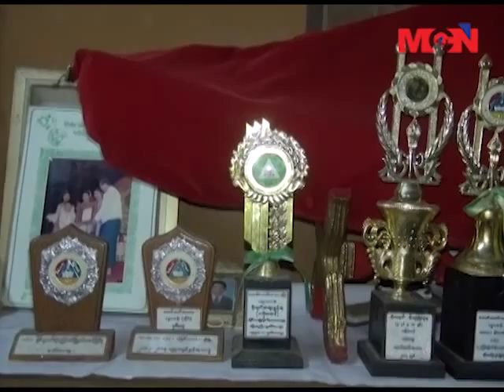လူငယ္ဆိုင္းဆရာ ရြာစားေလး ထက္အာကာ အေၾကာင္း ရုပ္သံမွတ္တမ္း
ရုပ္သံမွတ္တမ္းအေနနဲ႔ ျမန္မာ့႐ိုးရာဆိုင္း၀ိုင္းကို ခုံမင္စြာႏွစ္သက္စြာ တီးခတ္ေနတဲ့ ေရႊတံဆိပ္ဆု အမ်ားအျပားရရွိထားတဲ့ လူငယ္ဆိုင္းဆရာ ရြာစားေလး ထက္အာကာရဲ႕ အေၾကာင္းကို  MCN သတင္းေထာက္ ဟိန္းကိုက တင္ဆက္ေပးထားတာျဖစ္ပါတယ္။